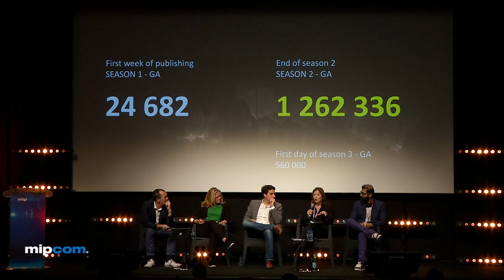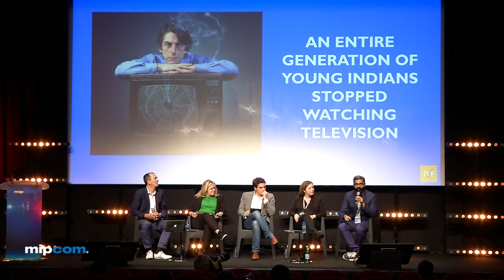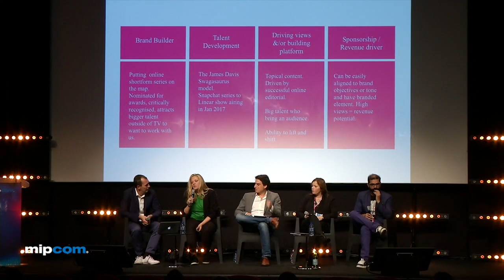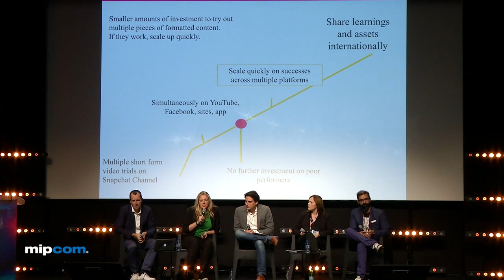New Voices: The Next generation of digital storytellers - MIPCOM 2016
To captivate new consumers, you need distinctive new voices! And premium short entertainment is the best place to spot digital talent telling tell bold and singular stories. Check out original digital-first content, and meet the blooming generation of producers and storytellers.

Speakers:
Sebastian Burkhardt, SVP Digital & Acquisitions, Keshet International, USA
Marianne Furevold-Boland, Executive Producer, NRK, Norway
Arunabh Kumar, Founder, CEO, The Viral Fever, India
Joanna Wells, Vice President, Digital Content, Comedy Central and MTV, Viacom International Media Networks (VIMN), UK

Moderator:
Jesse Cleverly, Creative Director, Wildseed Studios, UK